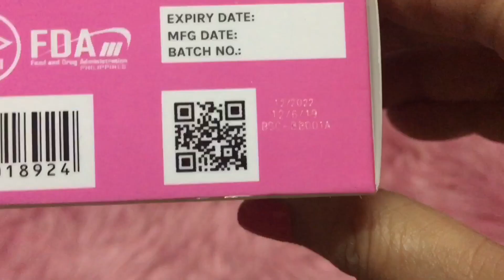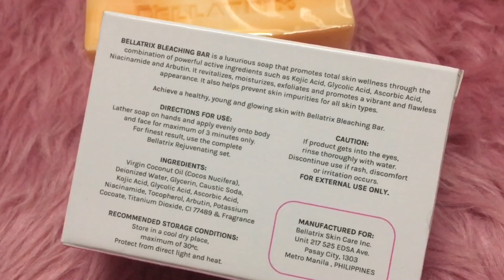INTENSE WHITENING SOAP | BELLATRIX BLEACHING BAR | PHILIPPINES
INTENSE WHITENING SOAP BELLATRIX BLEACHING SOAP | PHILIPPINES

Hello Queens, I would like to share my new favorite whitening soap!!

Product : Bellatrix whitening soap
                ₱90

Related vid:
Paano pumuti,
How to whiten skin,
Paano pumuti sa murang halaga,
Affordable whitening products,
Affordable whitening soap,
Effective whitening soap,
Paano ako pumuti,
Paano ako pumuti ng mabilis,
Paano pumuti within 2 weeks,
Pampaputi ng balat,
Pampaputi ng kutis,
Pampaputi ng singit,
Pampaputi ng kilikili,
Pampaputi ng tuhod at siko,
How to lighten inner thighs,
Pampaputibg pwet,
Paano pumuti ang pwet,
Best whitening products,
Whitening,